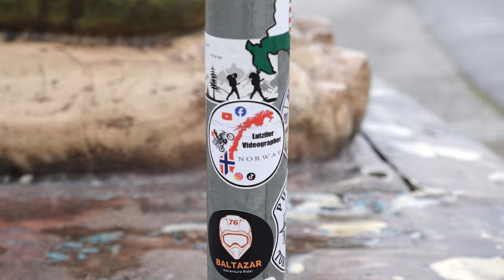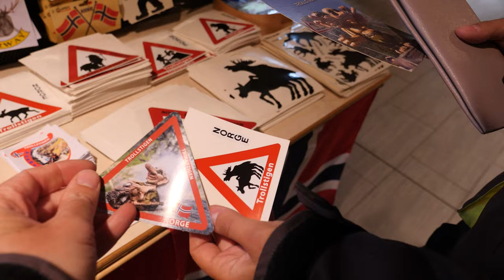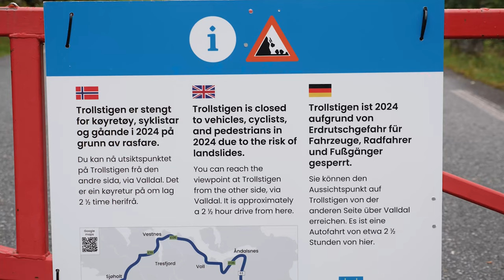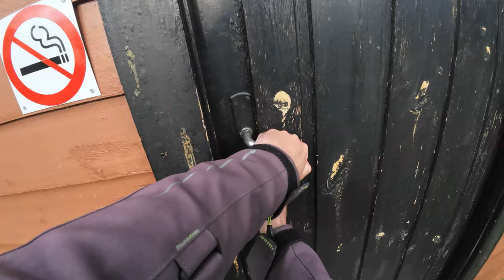Trollstigen BLOCAT! Drumul Trollilor / Norvegia 2024 - Ziua 26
Ziua 26 (28.Iulie) din marea noastră aventură moto din Norvegia 🏍️👫🌎.
Am hotărât să vedem Trollstigen (Drumul Trollilor) și de sus și de jos.
Inițial ziua a avut 330km, dar am ajuns la 410km.  Asta a însemnat să ocolim vreo 160km pentru o bucată închisă de vreo 5km, care e închisă anul acesta. Dar a meritat, a fost frumos. Am prins frig, 10°, ploaie, vânt, vreme bună 17°, de toate. Ne-am echipat și dezechipat de hainele de ploaie de câteva ori 🫣.
Am revăzut Fiordul Geiranger, dar de data asta de sus... Data trecută din acel Ferry de 82€ 😬
Și am încheiat ziua, să găsim liberă o căsuță cu 36€, la Furuly Camping. Lux 😎🤙

Ziua 26 - Faksfall to Furuly Camping
De la Faksfall Camping, Gudbrandsdalsvegen 2161, 2660 Dombås, Norvegia la Furuly Camping, Skjåkvegen 2112, 2693 Nordberg, Norvegia via E136.

Am un link de afiliere cu cei de la Carpuride, iar dacă achiziționați orice produs de la ei, accesând prin linkul meu și folosind codul/cuponul de reducere LUTZI50 , veți avea o reducere de 30%

Folosiți codul de reducere LUTZI50 / Pentru reducere 30%

- LIKE videoclipului.